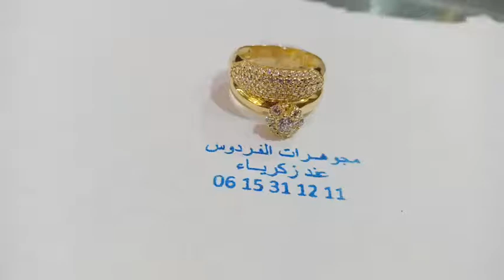خاتم الذهب 1700درهم